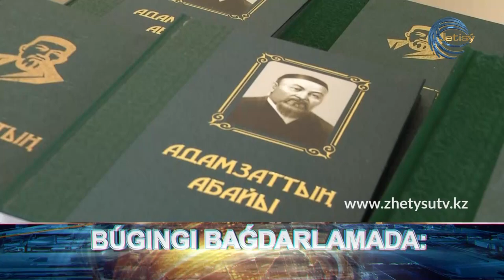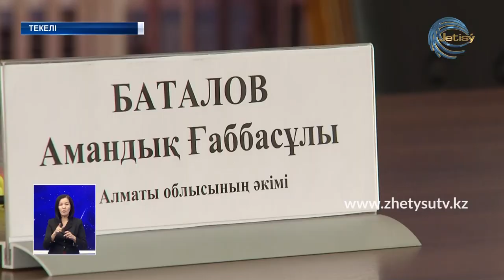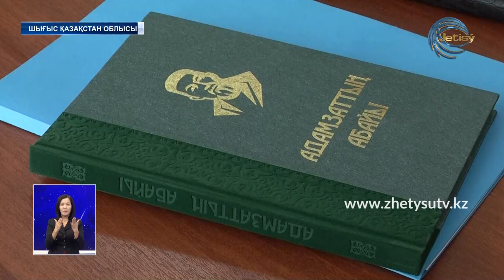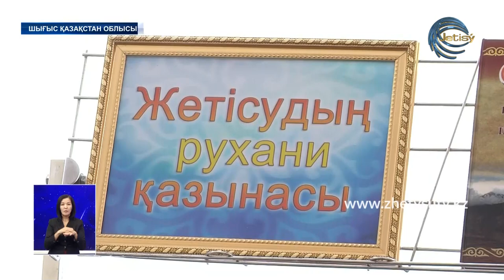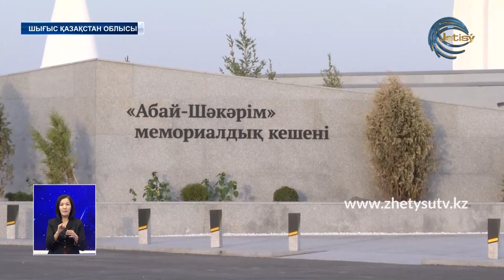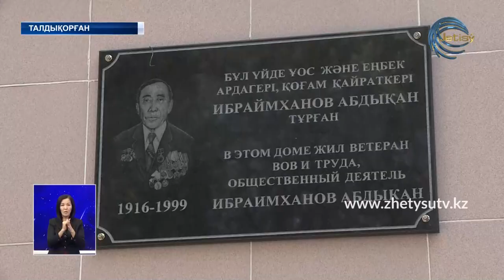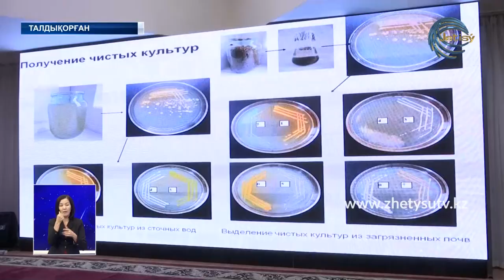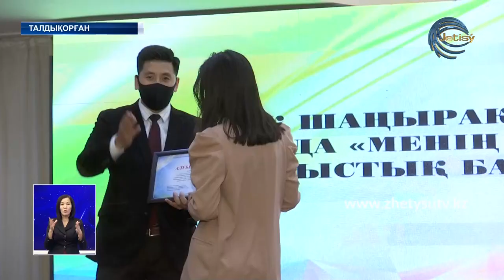ЖЕТІСУ ЖАҢАЛЫҚТАРЫ (21.09.20) 20:30